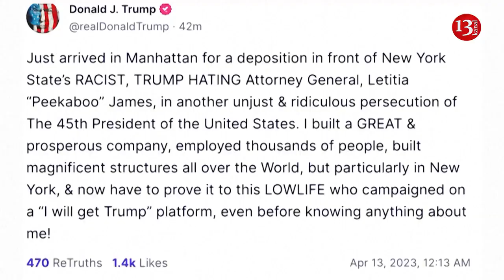Trump in New York City ahead of deposition in civil lawsuit